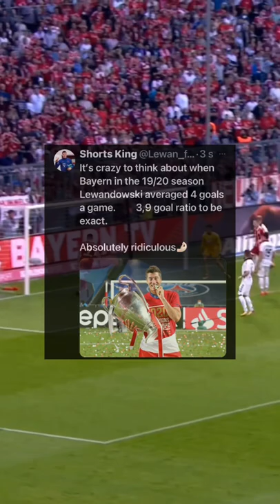People that say it’s Farmers League💀